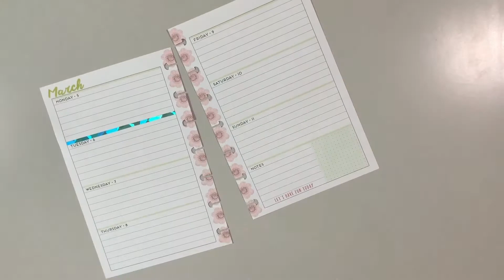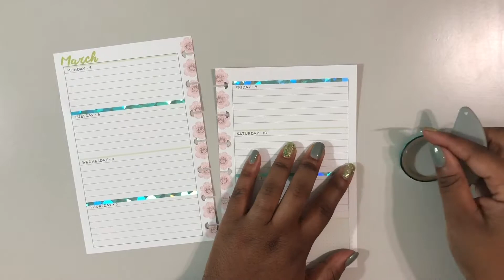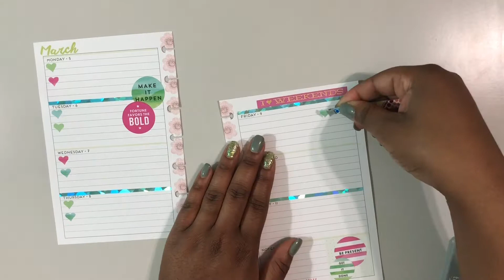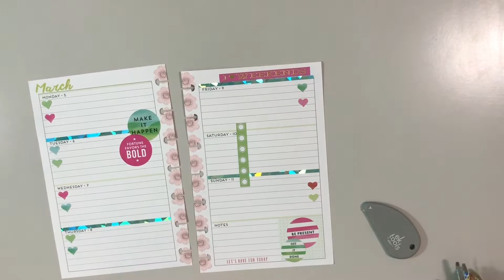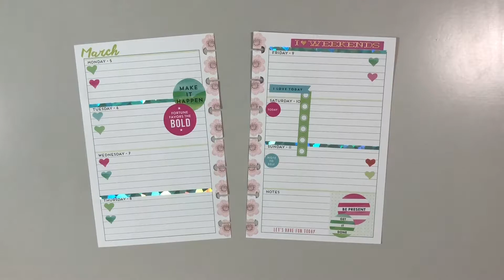Plan With Me 5-11 | Mini Seasonal | Happy Planner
Hey Guys! Thanks so much for stopping by and checking out my video! I hope that you liked what you saw! It helps to spread this video to others that may be interested. Thanks again, ya’ll!

Let Connect!

Wanna know where I got my music?

Any questions? Or wanna chat?